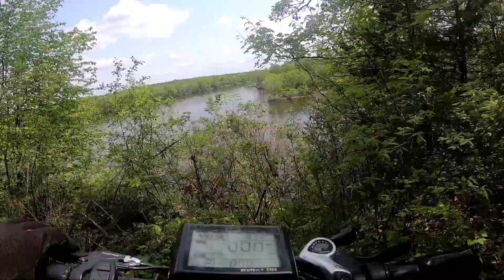ecotric 20in 48v fat tire e-bike 15 miles mixed power levels long ride but beautiful